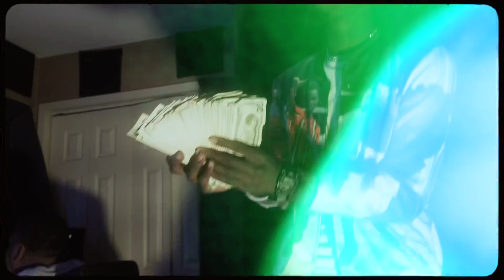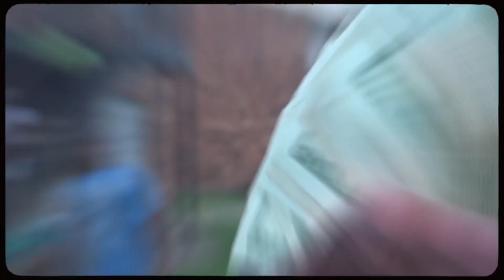DoubleD Cooter - Locked In (( official music video ))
LLC.